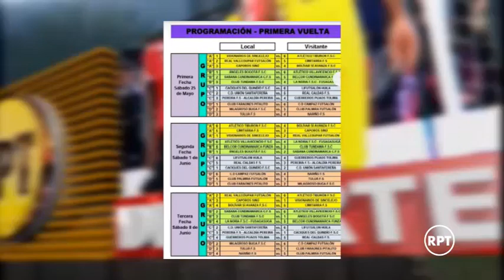El 25 de mayo iniciará el Torneo Nacional de Fútbol de Salón